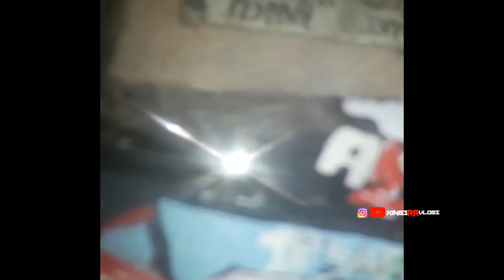ഞങ്ങൾ വീണ്ടും വന്നു, 🙃 New MUNATURE VLOG 🚘vlog minatures support ,🙃🙏